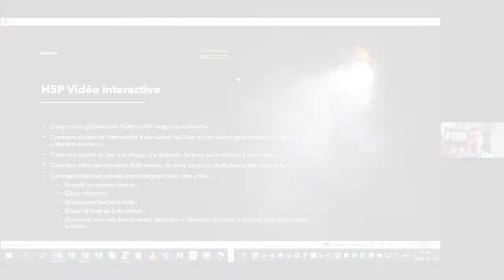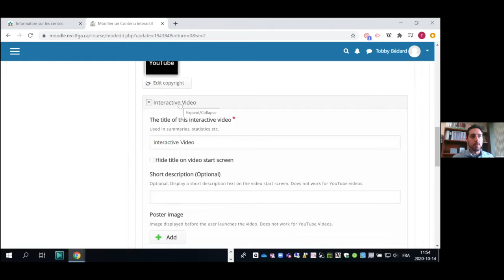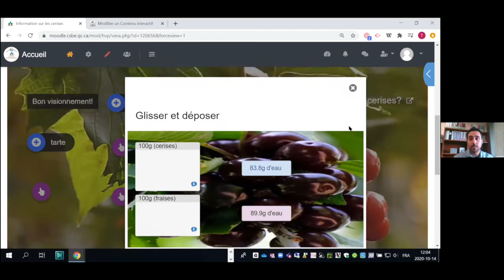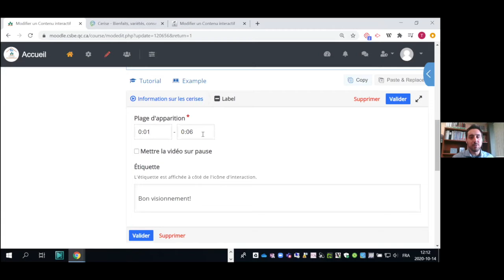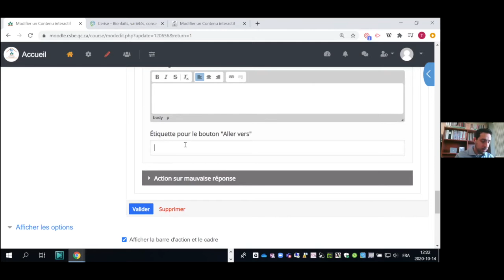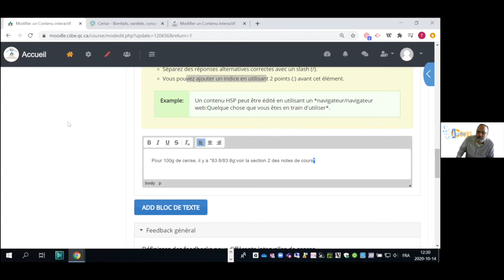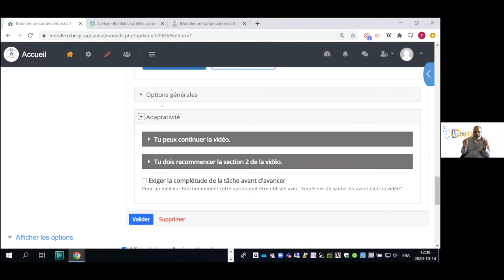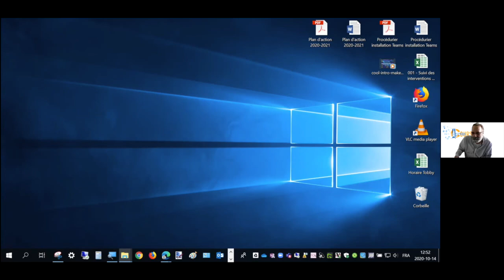H5P -Ajouter de l'interactivité à une vidéo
Webinaire donné le 14 octobre 2020 par Tobby Bédard, conseiller RÉCIT du service régional FGA Chaudière-Appalaches, portant sur la réalisation de vidéos interactives avec l'outil H5P intégré à Moodle. Voir l'article complet sur le blogue